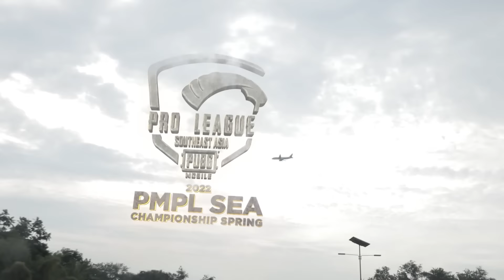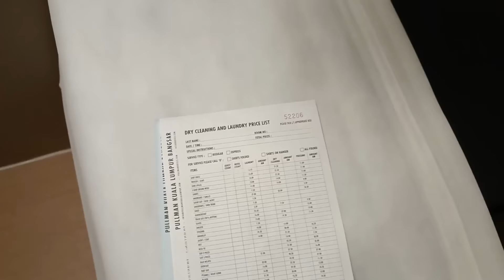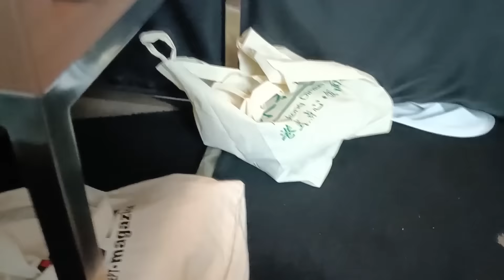VLOG #1 RRQ RYU PMPL SEA CHAMPIONSHIP SPRING 2022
Team RRQ Ryu telah tiba dengan selamat di Malaysia untuk mengikuti rangkaian tournament PUBG Mobile Pro League (PMPL) Sea Championship Spring 2022.